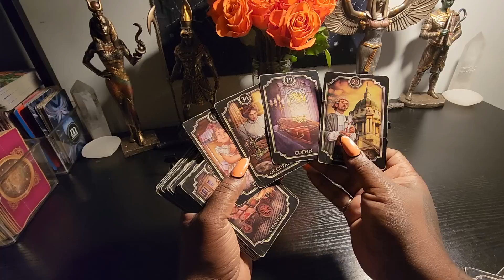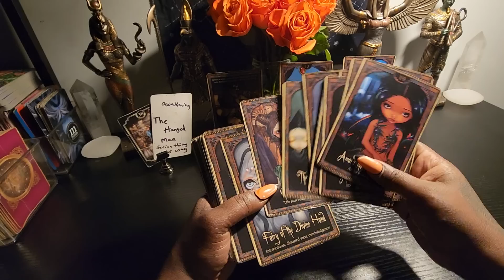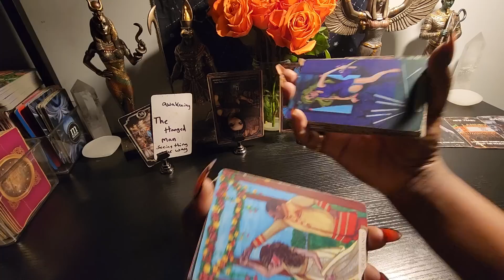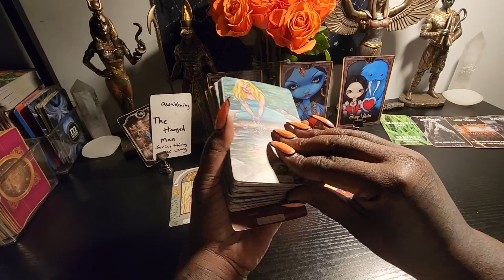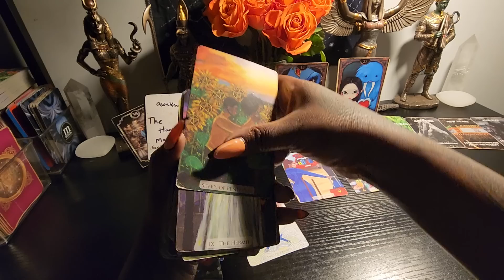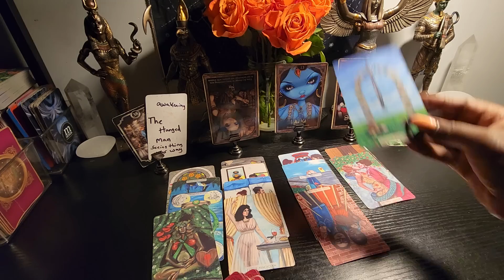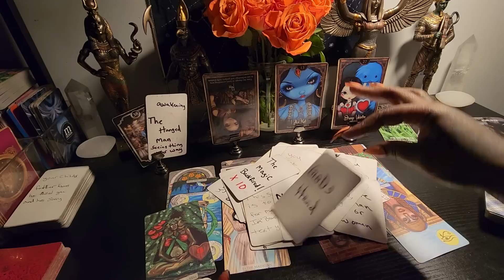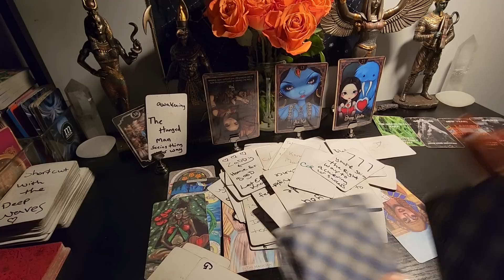earthsigns a unexpected ending for this person they didn't see this coming